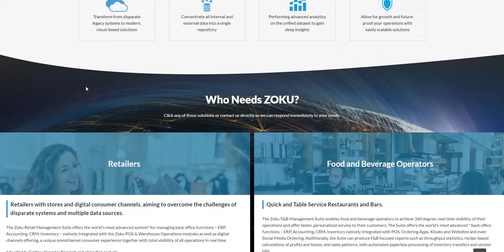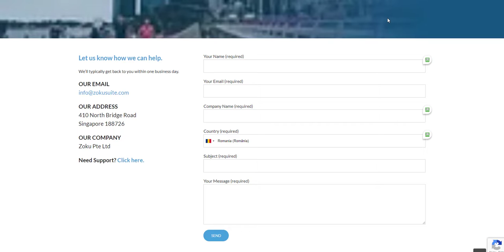Zoku Integrated Commerce Applications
Zoku is a global software company headquartered in Singapore that delivers integrated commerce applications for the Retail, eCommerce, Wholesale Distribution and Food and Beverage industries.